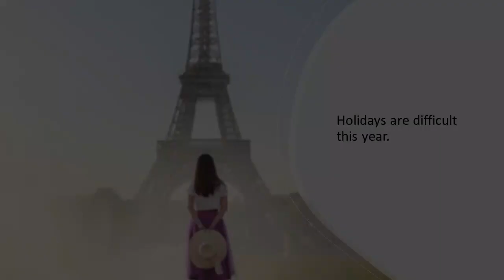Brida 22 21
This week's Brida Journal.
France, Boats, Cherries, Beer, Crossword.